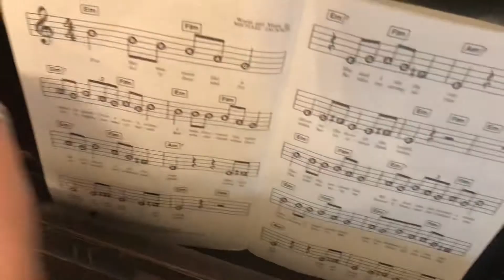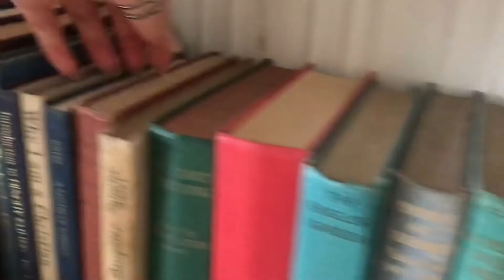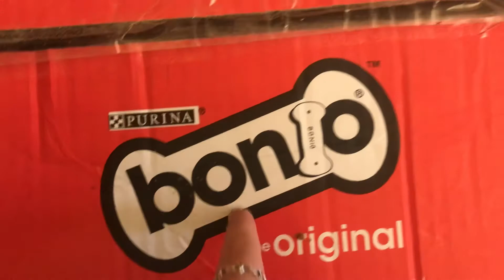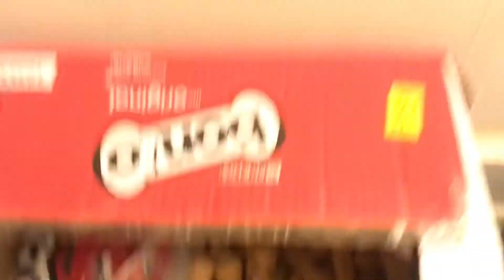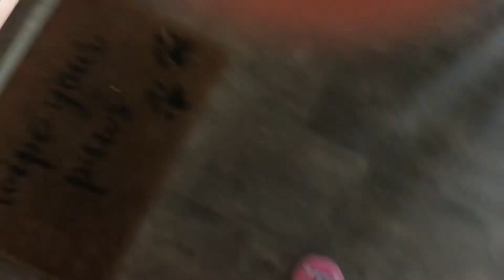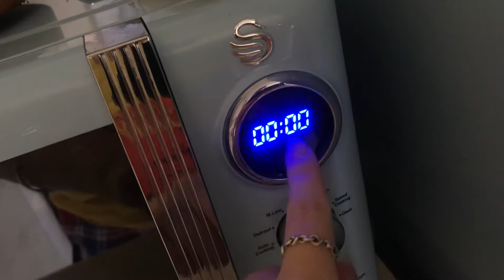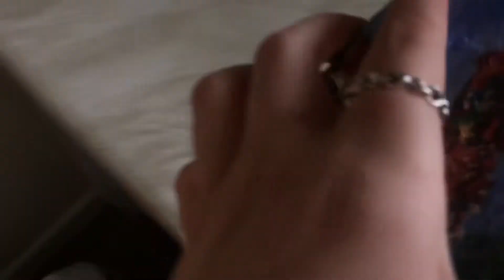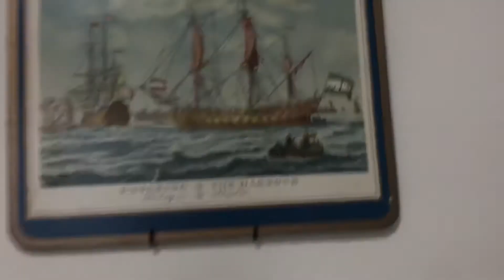ASMR Tapping around my house 🏡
Hey bubbles!

Sorry todays video might have flopped, I promise i have got some better videos coming soon! Hope you all are having a great day/evening/night wherever you are!

I’m now taking commissions! ✨